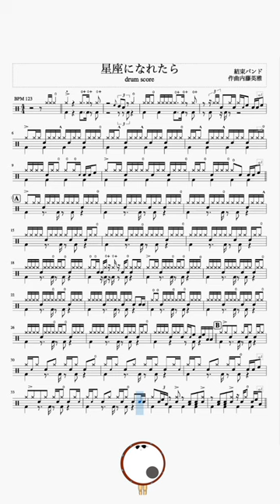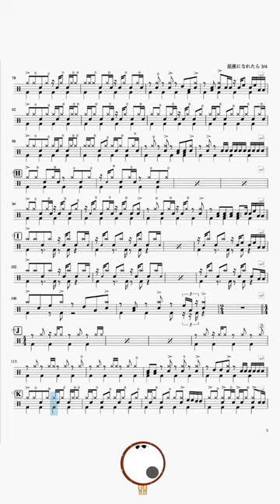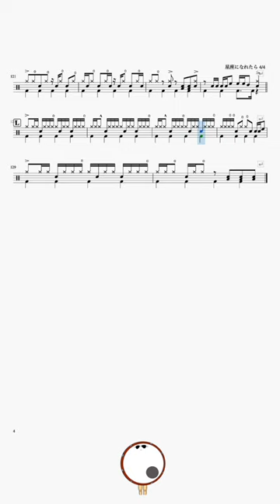【DRUM SCORE】星座になれたら 結束バンド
星座になれたら　ドラムスコア